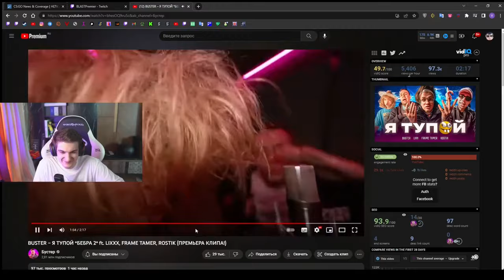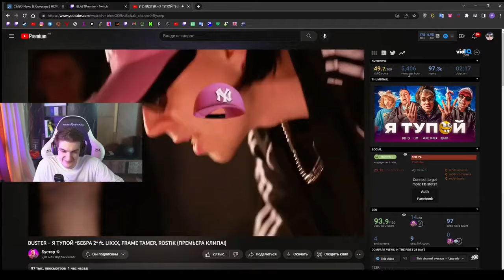ЭВЕЛОН СМОТРИТ: BUSTER – Я ТУПОЙ *БЕБРА 2* ft. LIXXX, FRAME TAMER, ROSTIK / EVELONE РЕАКЦИЯ